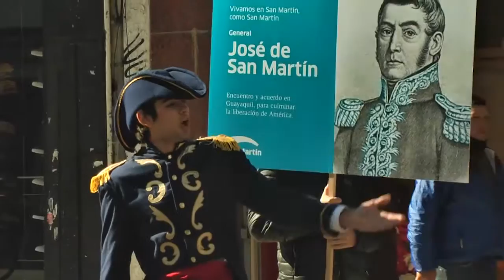Aniversario del fallecimiento de San Martín